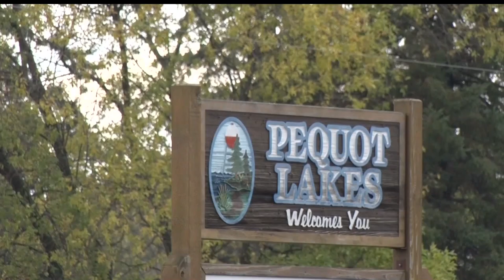New Pequot Lakes Chamber Director Speaks About Her Position